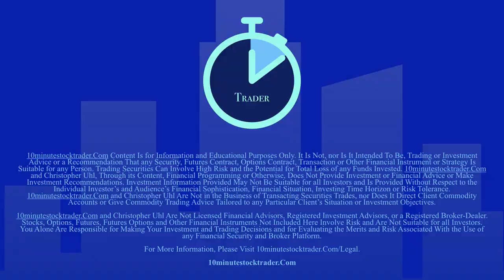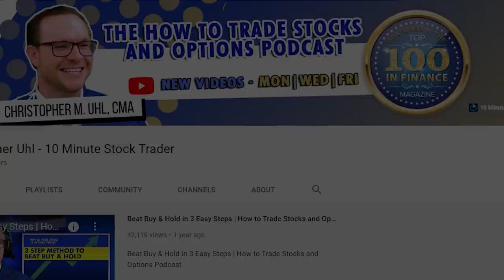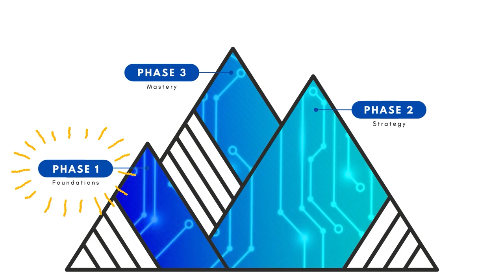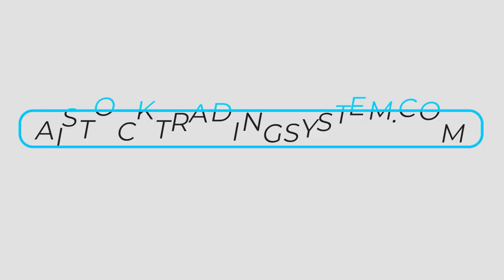🆕 Sports Betting Hedge Fund 👉 How To Make Money Sports Betting with Brendan Poots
Ready to Take the guesswork out of trading?

Check the link to find out more about sports betting hedge fund you must check out

This video is about sports betting hedge fund   but also try to cover the following subject:
-how to make money sports betting
-horse racing betting strategies
-sports betting tips and tricks

Youtube is the very best place to visit when looking for videos about sports betting hedge funds.
Sports betting hedge fund is undoubtedly something that interests you and other people so I made this video about this topic.

If you were trying to find more info about how to make money sports betting or horse racing betting strategies did this video help? Perhaps you want to comment listed below and let me understand what else I can assist you with or information on sports betting hedge funds.

Step #2: Want to See How We Use Artificial Intelligence To Get Win Rates As High as 90%, Without Wasting Any Time on Useless and Obsolete Technical Analysis... Go Right Now and see for yourself how they take the guesswork out of trading!